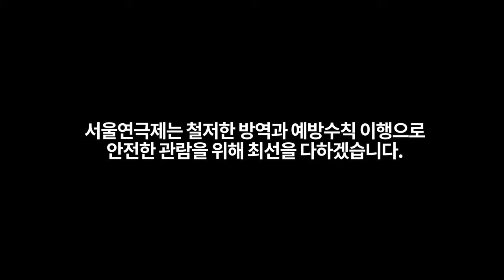[제42회 서울연극제]공식선정작 셀프캠_극단 신세계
🎉제42회 서울연극제 공식선정작
릴레이 셀프캠 여섯번째
극단 신세계 [생활풍경]

🎭수리지역 특수학교 설립 교육감 주민 2차 토론회
장애인 학부모들이 장애인 특수학교 설립을 위해 국립한방병원 설립을 원하는 주민들에게 무릎을 꿇고 호소한 일화로 알려진 사건!

“불의는 참지만 불이익은 참지 않습니다”

🎬 아르코예술극장 소극장